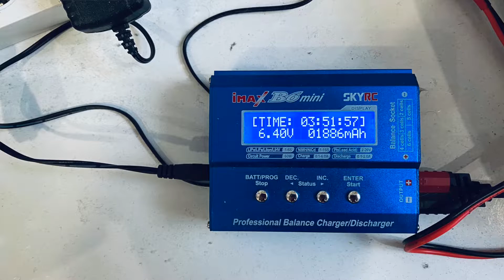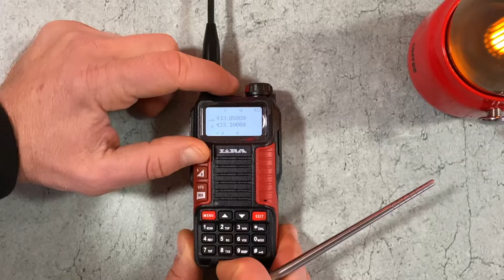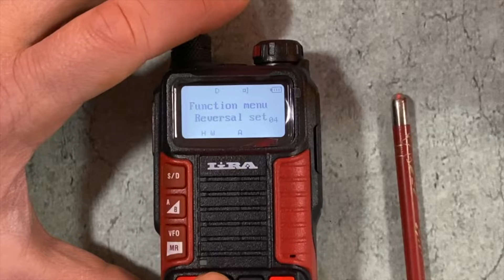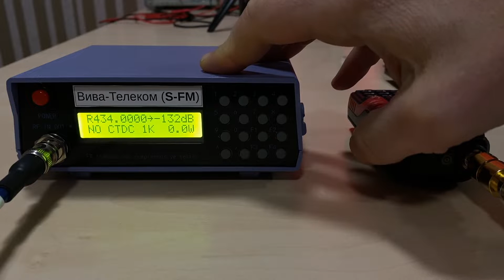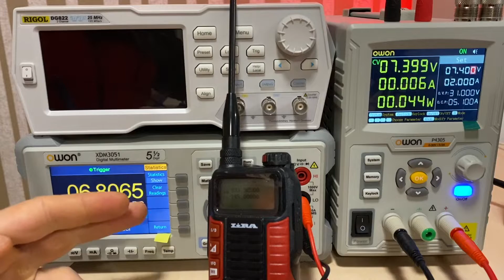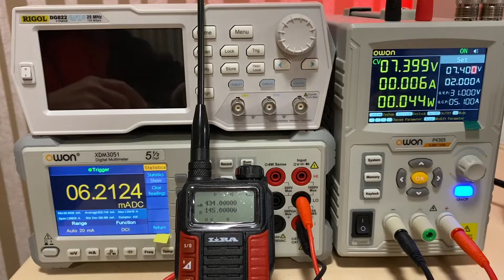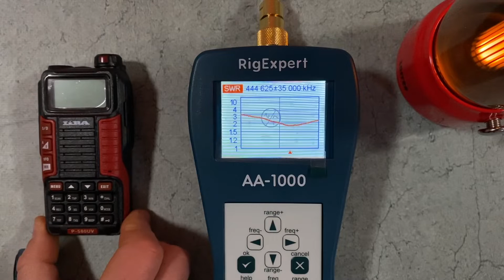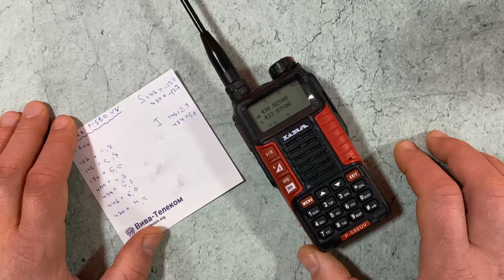Радиостанция Lira P-580UV. Полная проверка параметров от Вива-Телеком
Обзор радиостанции с прямым вводом частоты на два диапазона - Lira P-580UV. Комплектация, конструкция и управление.
Проверка выходной мощности, чувствительности приемника, избирательности по соседнему каналу. Замер токов потребления радиостанции и определение реального времени работы. Проверка приема и громкости динамика. Проверка модуляции.

Подробные технические характеристики, наличие и стоимость радиостанции Lira P-580UV смотрите на сайте Вива-Телеком